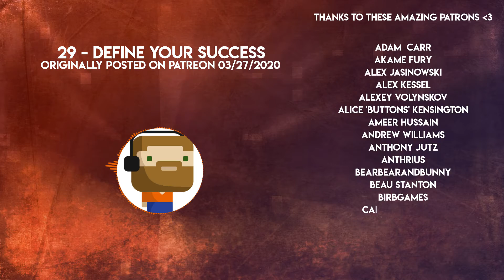Patreon Podcast - 29 - Define Your Success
I rebooted the Creative Exploration series through my Patreon. Let's talk about creativity and how to run a business with your art!

== EQUIPMENT ==
Computer: Home built, i7 processor, 16gb RAM
Sound Card: Komplete Audio 6
Piano: AKAI MPK249
Software: Ableton 10, Komplete Ultimate 11
Headphones: Sennheiser HD280 pro
Monitors: Event Project Studio 6
Microphone (streaming): Shure SM-58
Microphone (recording): Shure SM7B
Portable microphone: Zoom h4N
Camera: Canon Rebel T5i